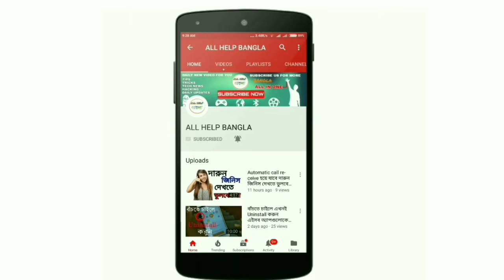PUBG তে জ্যান্ত মুরগি। Real chicken in PUBG.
Subhrajyoti Biswas
subhrajyoti
Jyoti
subhra
Bhadra Chala
Acoustic Sangeet Bro's

জেনে নিন কিভাবে খুব সহজে ইউটিউব থেকে ভিডিও ডাউনলোড করবেন. How to download video from YouTube.

📽️চুরি হয়ে যাওয়া ফোন বা হারিয়ে যাওয়া ফোন কিভাবে খুঁজে পাবেন, how to get lost phone.

যা লিখবেন সেটাই গান হয়ে যাবে। Text to song.

🙏🙏🙏🙏🙏🙏ধন্যবাদ🙏🙏🙏🙏🙏🙏